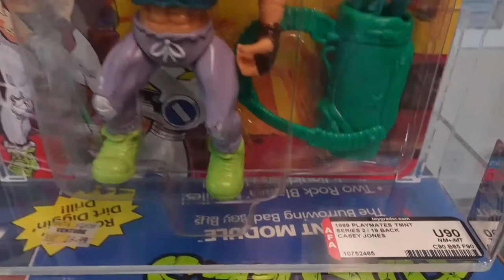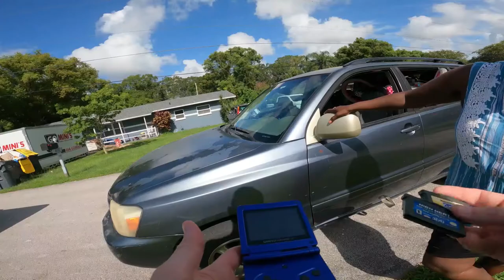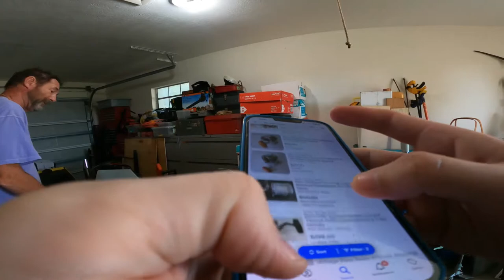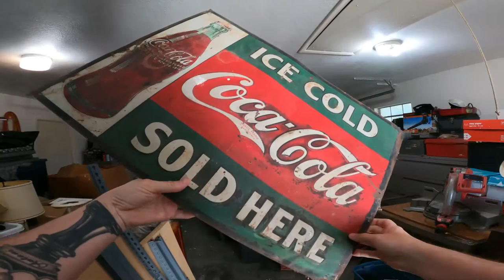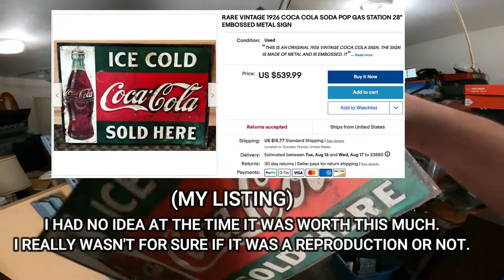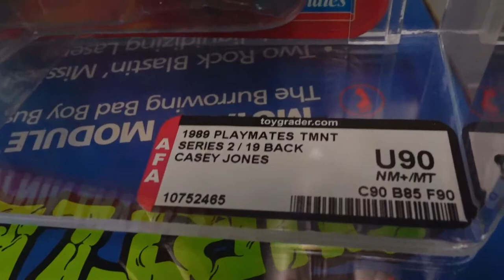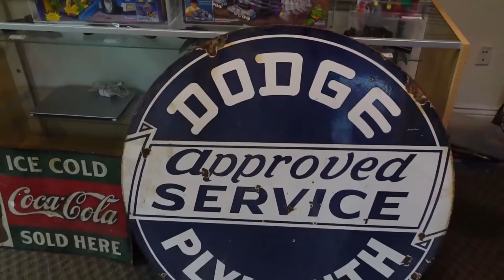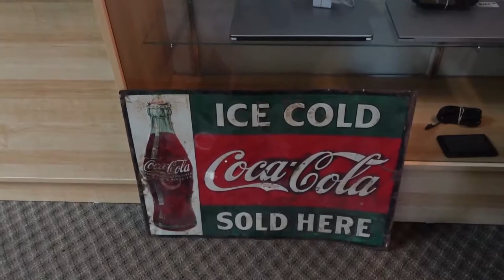I Bought Rare Vintage Ninja Turtles & Expensive Porcelain Signs This Week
In this video so extremely rare Ninja Turtles comes in the shop. I also find a crazy expensive Porcelain Dodge sign at a yard sale. Check our video out and let us know what you think.